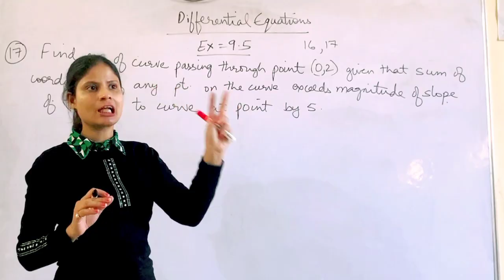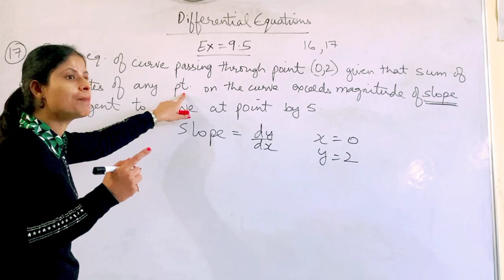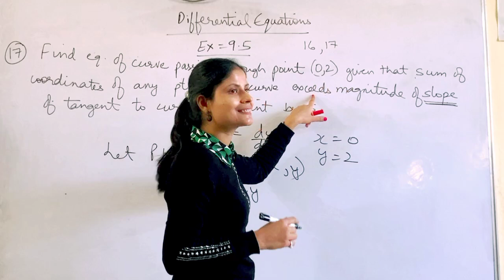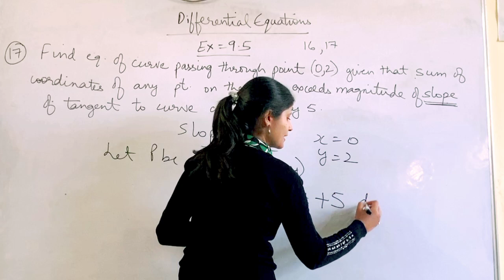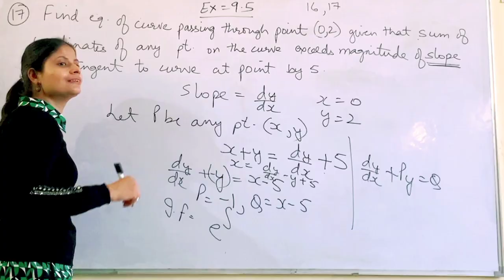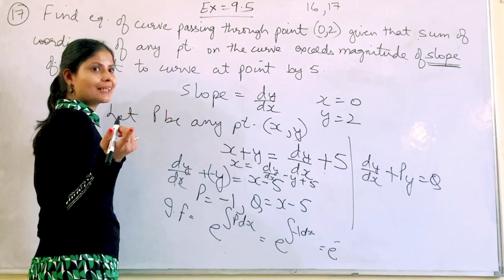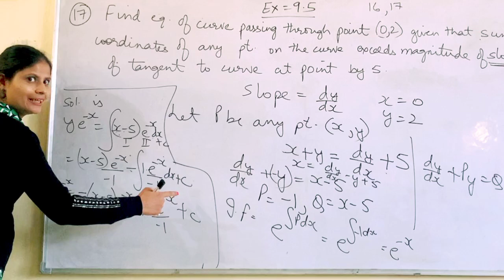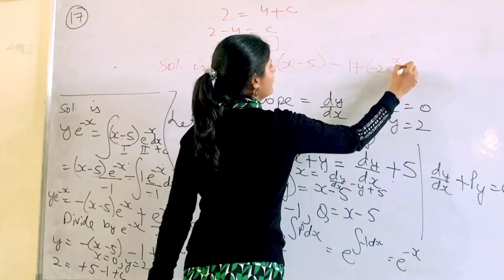Mathematics Professional Ex-9.5#class-12#linear Differential Equations